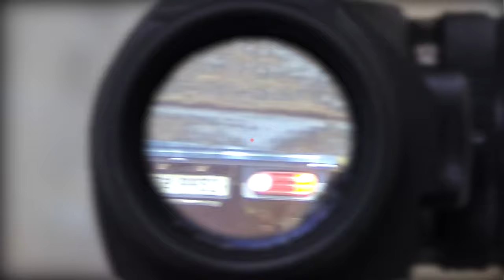19만원 가격의 전동건... 쓸만할까? INF G36C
게임장비

INF G36C
KJW KP13F

촬영장비

SJ8 PRO
SJ9000
Panasonic S5

License Type: Commercial Use License
Licensee: InAudio.org
Track Title: History (Epic)
Track Author: Infraction
Track ID: 5203

Licensee: InAudio.org
Track Title: Blockbuster (Cinematic)
Track Author: Infraction